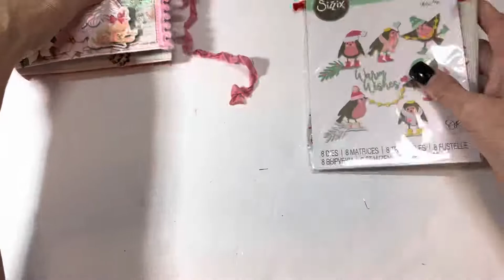PinkXmasSwap - Reveal #28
I recently hosted my very first swap.  It's the "PinkXmasSwap22"
 You can also watch the video I posted on the requirements.

Thank you so much for stopping by my channel today! Happy Planning and Crafting!

Wanna mail something my way?  I'd love it!